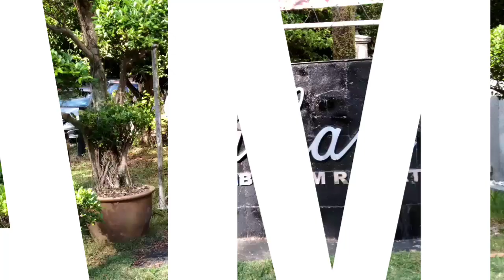CUTI-CUTI PNB ILHAM PORT DICKSON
Cuti-Cuti Port Dickson PNB ILHAM